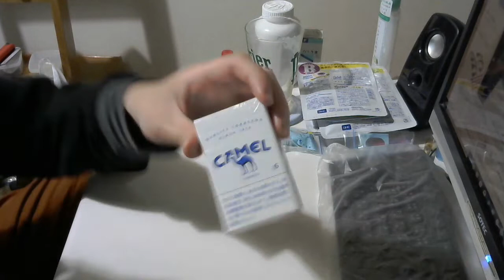タバコ好きな俺の喫煙動画 part243 キャメルライトを両切りにして吸う【紙巻きタバコ】